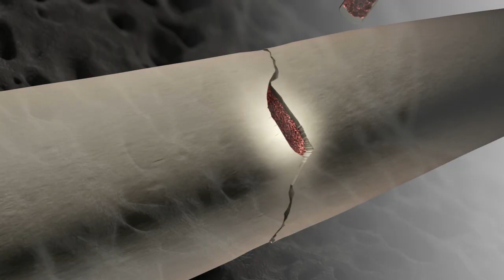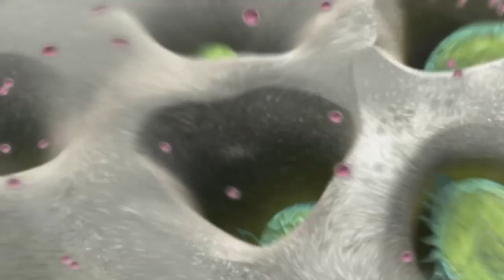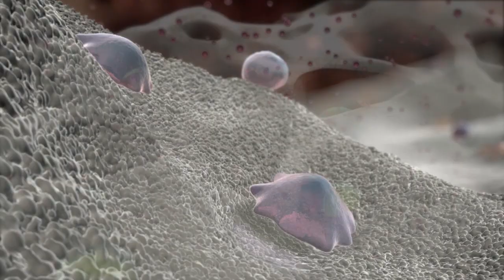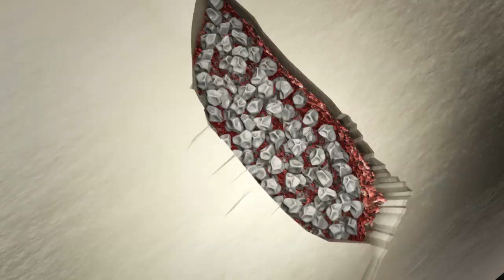Biomatlante's MBCP™ Technology Explained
The MBCP™ Technology is the worldwide reference in synthetic bone graft.

All of our product line is made of MBCP™ Technology, a unique HA/TCP 3D interconnected scaffold.